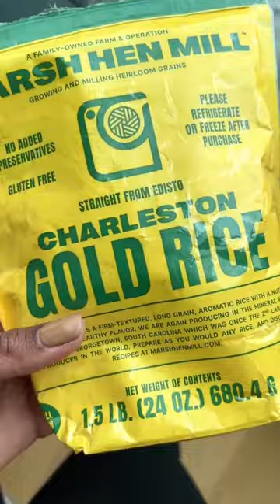Shrimp Over Rice you can use it to make fluffy stand-alone rice, a creamy risotto